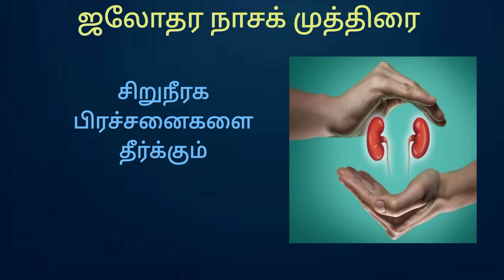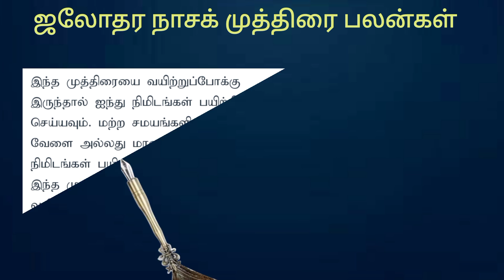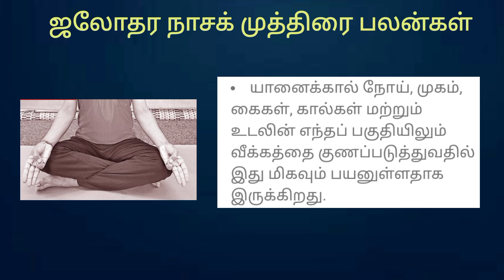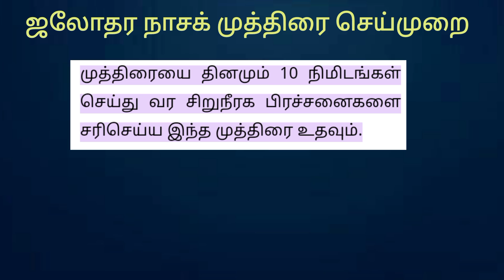ஜலோதர நாசக் முத்திரை |Jalodhar Nashak Mudra | சிறுநீரகம் சிறப்பாக இயங்கும்